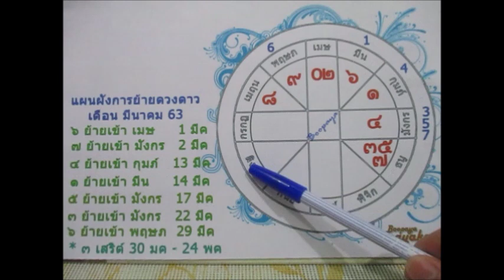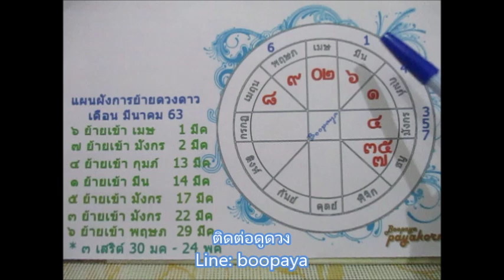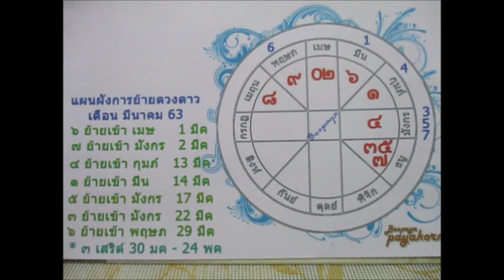ดูดวงราศีกุมภ์ลัคนากุมภ์1-31มีนาคม2563 โหราศาตร์ Line:boopaya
ดูดวงราศีกุมภ์ลัคนากุมภ์1-31มีนาคม2563 ผู้ที่เกิด 14 กพ-13มีค